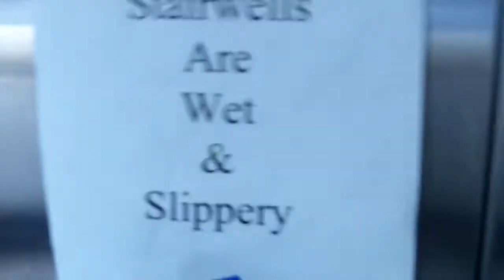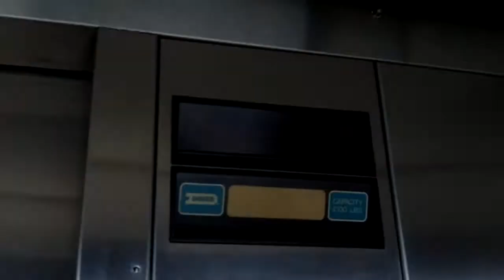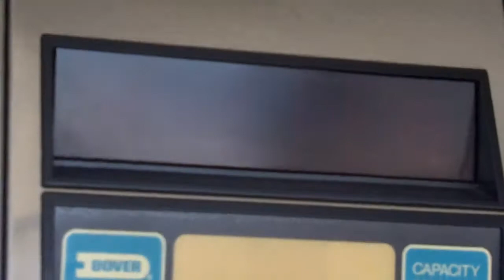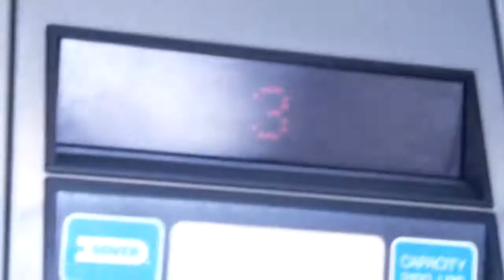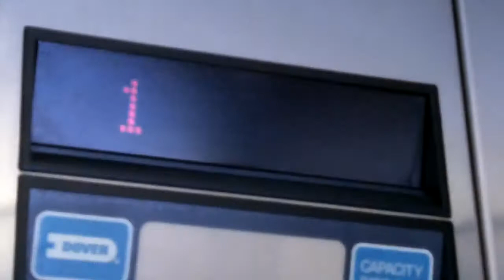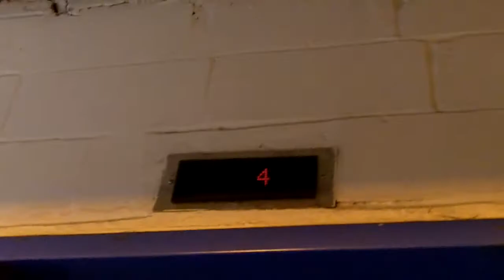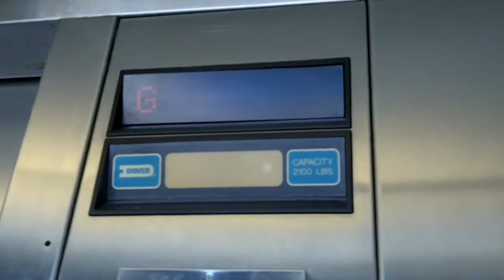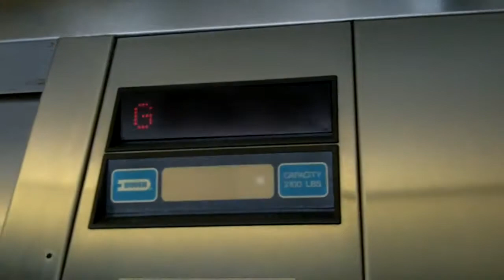Dover HIGHDraulic Elevator - Parking Garage [The Pavilion]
Ugh, another lift that should be traction. Not a good Dover Impulse either: lantern has been replaced and the ride is okay at best. They even shoved in the cheap multilight indicator.

Brand: Dover
Installed: 1980's
Machine: Borehole Hydraulic
Floors Served: *G, 1, 2, 3, 4, 5, 6
Fixtures: Impulse

Ride Quality: Could be better, but not too bad for a dystopian hydraulic elevator.